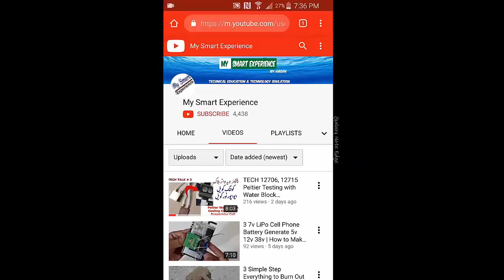12v DC Gear Piston Mini Pump- DC 12v Diaphragm Self Priming Pump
Hello Guys Today I will show you Piston Gear Mini Pump Self Priming Pump
Diaphragm Mini Pump
Self Priming Pump
Gear Mini Pump
Piston Mini Pump
Suction Pump
If you Need this Pump Then Contact  Globalroutine.com